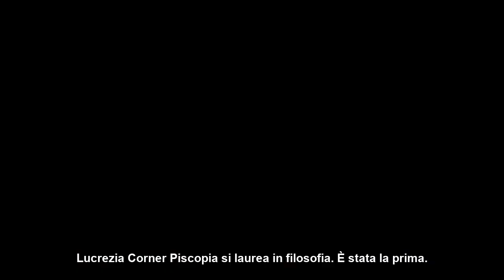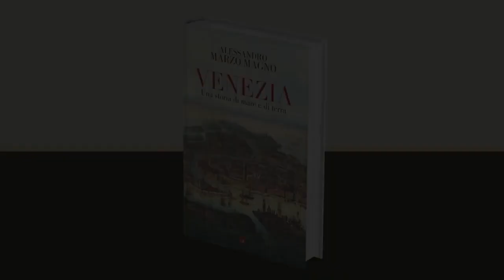Alessandro Marzo Magno racconta Venezia Una storia di mare e di terra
La storia di Venezia si snoda per mille e quattrocento anni, disseminata ben oltre la laguna, lungo tutto il Litorale adriatico, fino alla Grecia e a Costantinopoli.

Ma come si presentano, oggi, i luoghi protagonisti della grande vicenda di Venezia? Con il piglio del cronista e con il rigore dello storico, Alessandro Marzo Magno ci accompagna in un’avvincente passeggiata lungo i secoli per ricostruire la storia che ha portato alcune isolette della laguna adriatica a dominare per secoli mezzo Mediterraneo, e non solo.

Potete seguirlo leggendo ‘Venezia. Una storia di mare e di terra’